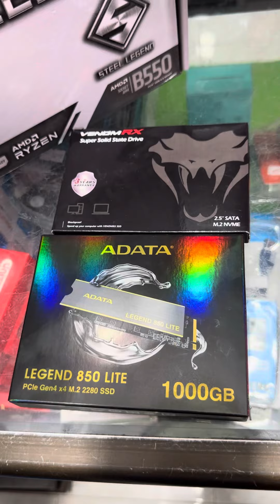RAKITAN PC GAMING MRS.NORHASANAH RYZEN 7 5700X RTX 4060 8GB RAM 32GB ALL NEW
curkit - curhat sambil rakit

Ada pertanyaan bisa kasih komentar ya guys, ntar kita bahas di video selanjutnya 🤌🏻

SPESIFIKASI :

LINK ORDER = NONE

MAINBOARD = Asrock B550M Steel Legend - AMD AM4
LINK ORDER = NONE

RAM = ADATA SPECTRIX D50G 16GBX2 DDR4 3200MHZ DUAL PUTIH

HARDISK = NONE
LINK ORDER = NONE

SSD = ADATA M.2 NVME 1TB LEGEND 850 LITE GEN 4

CASING PC = EINAREX CASE PC M03 - PINK + ABKONCORE 3 FAN PINK

POWER SUPPLY = COOLER MASTER MWE BRONZE V2 650W 230V BUK

KEYBOARD = NONE
LINK ORDER = NONE

MOUSE = NONE
LINK ORDER = NONE

WHATSAPP / TELEPON : 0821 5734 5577

ONLINE STORE TOKOPEDIA : HOUSE OF COMPUTER BJM